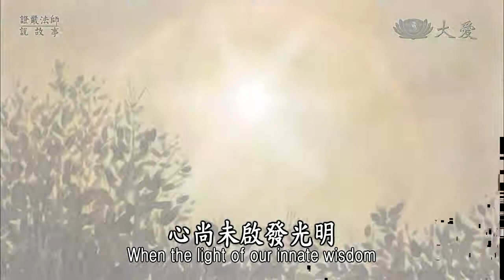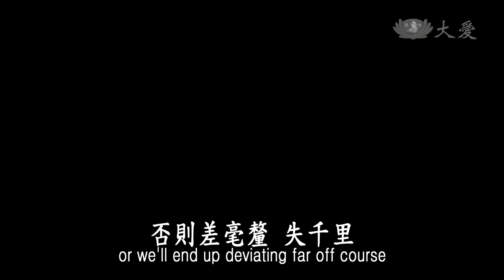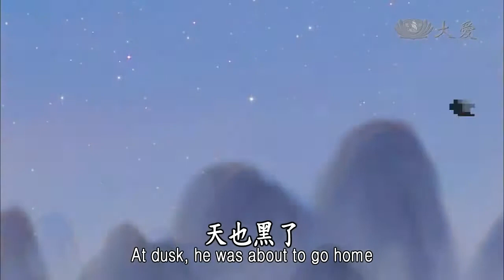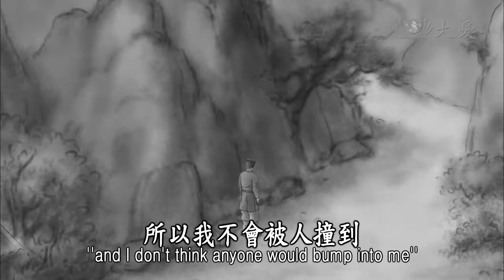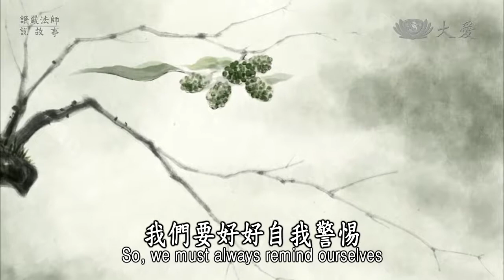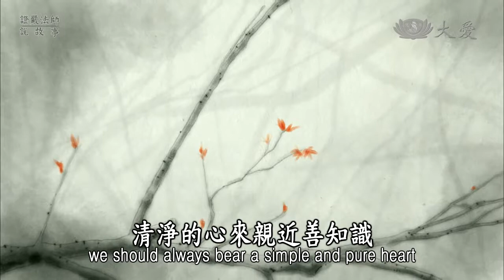Stories Told by Dharma Master Cheng Yen - The Blind Man Carrying a Lamp (證嚴法師說故事 - 盲人提燈)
A blind man often went to a temple to learn Buddhist teachings. One day when he was going home, he asked for a lamp as it was getting dark. What did he need a lamp for as he couldn't see?

Tzu Chi Culture and Communication Foundation